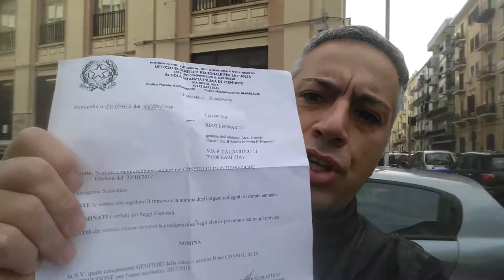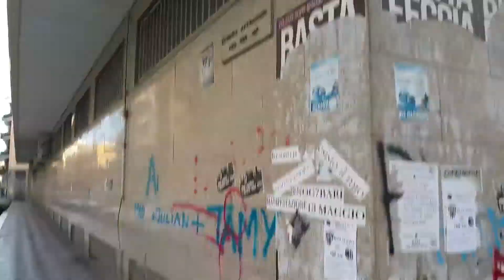UN QUARTIERE "TURISTICO"